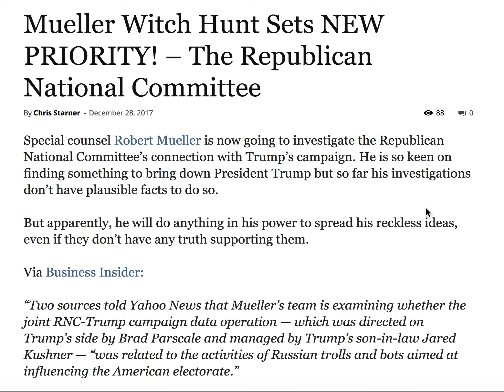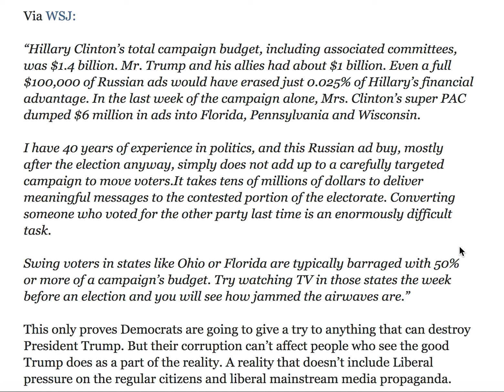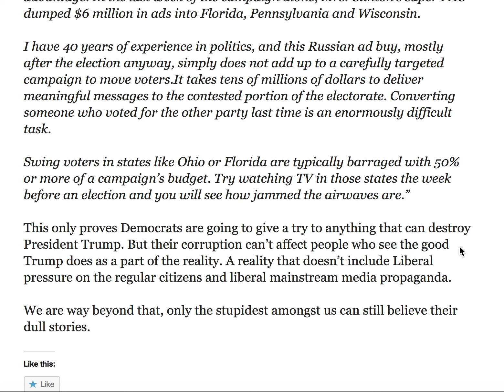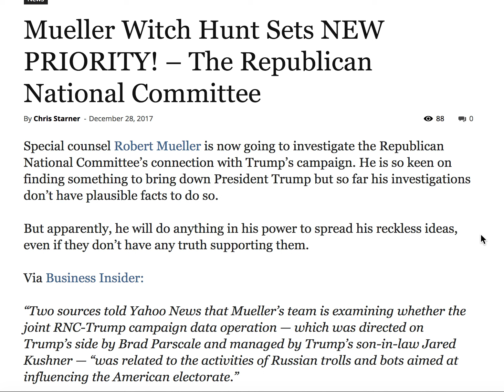MUELLER WITCH HUNT SETS NEW PRIORITY! THE REPUBLICAN NATIONAL COMMITTEE!